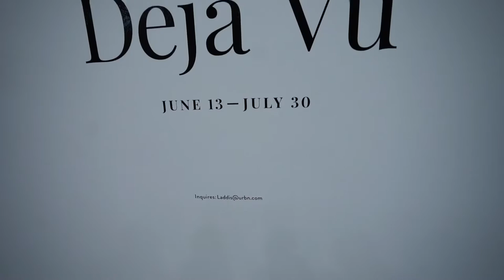Naroen Vlog #2 ~A Tourist in my Own City~ philly ~ The UrbAn Outfitters Cafeteria building 543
The Urban Outfitters Cafeteria located in Philadelphia Naval Yard is a great free space for meetings, site seeing, enjoy coffee & teas but most of all...A great space to spark your creativity! The energy and vibe is super dope.

Address

5000 S Broad St Building 543, Philadelphia, PA 19112